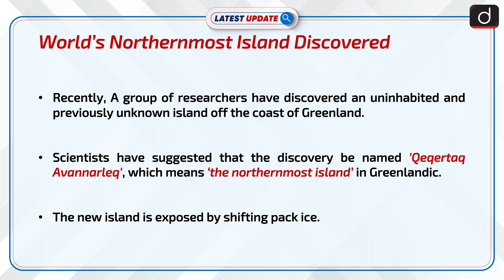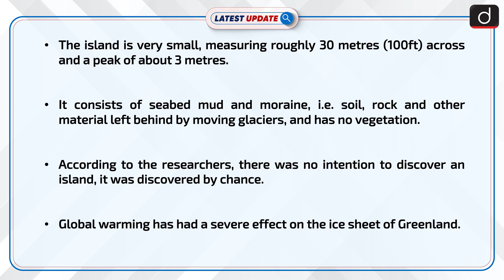World’s Northernmost Island Discovered | Greenland : Latest update | Drishti IAS English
Recently, Researchers have discovered a new tiny island off Greenland’s coast, which was exposed by shifting pack ice. The name was recommended by the scintists is “Qeqertaq Avannarleq”, which is Greenlandic for "the northernmost island". The scientists initially thought they had arrived at Oodaaq, an island discovered by a Danish survey team in 1978. Only later, when checking the exact location, they realised they had visited another island.

Dear Viewers,